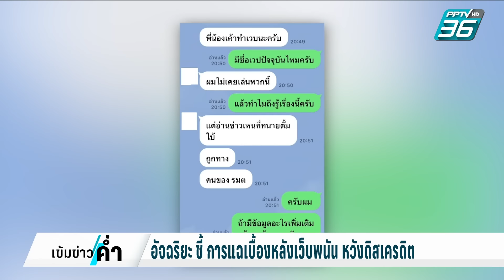"อัจฉริยะ" โต้ทนายตั้ม อ้างให้เบาะแสจับลูกชายอดีต สว.ไม่จริง | เข้มข่าวค่ำ | 23 ก.ค. 67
นายอัจฉริยะ เรืองรัตนพงศ์ ประธานชมรมช่วยเหลือเหยื่ออาชญากรรม เดินทางไปที่ สอท. ตอบโต้ทนายตั้ม ษิทรา เบี้ยบังเกิด ที่ออกมาแฉว่า มีคนเรียกรับเงินตำรวจ 4 นาย เกี่ยวข้องกับเว็บพนันออนไลน์ จำนวน 40 ล้าน แม้ทนายตั้มจะไม่ได้เอ่ยชื่อว่าใครเป็นคนเรียกเงิน แต่นายอัจฉิรยะก็ออกมาตอบโต้ บอกว่า คนที่ทนายตั้มพูดถึงคือตัวเขาเอง เพราะมีเขาคนเดียวที่ไปร้องให้ตรวจสอบตำรวจ ซึ่งตอนคดีก็เป็นไปตามกระบวนการ ยืนยันไม่มีการเรียนรับเงิน 40 ล้านบาท อย่างที่ถูกกล่าวหา